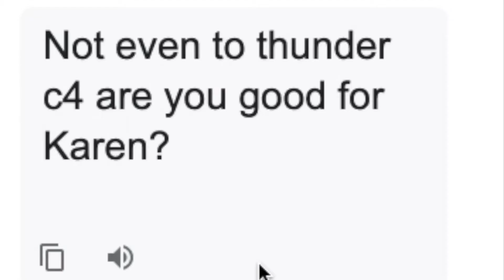KAREN TROLLS PEOPLE WITH C4 (LOL) | ROBLOX JAILBREAK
Hey YouTube! Today I EXPLODED a bunch of snowflakes with C4 in ROBLOX Jailbreak! Make sure to leave a like or I will be calling the manager!